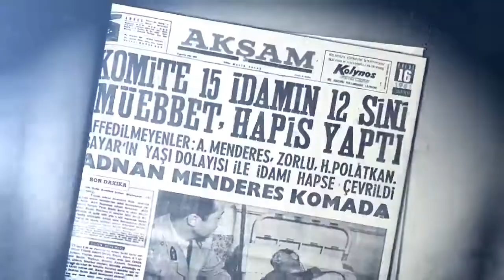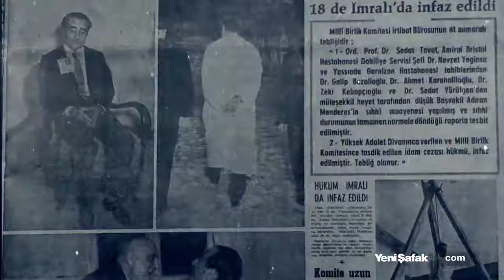Milletin adamı Adnan Menderes (kaynak: yenişafak gazetesi)